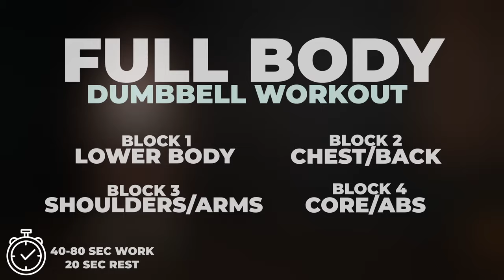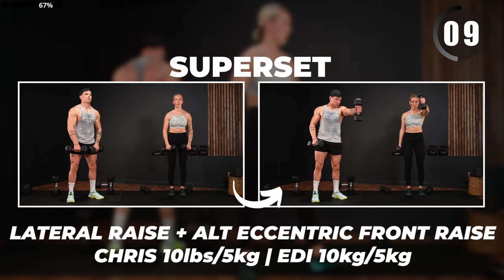1 HOUR FULL BODY DUMBBELL BUILD WORKOUT (Strength + Muscle Building)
Join us for an intense full body workout using dumbbells only. This one hour workout will help you gain strength and build muscle from home.

Todays full body workout is divided into 4 blocks where we will target different muscles.

1️⃣Lower Body
2️⃣Chest/Back
3️⃣Shoulders/Arms
4️⃣Abs/Core

Take the next one hour at your own pace, there will be water breaks in between each block but if you need some extra rest time just hit the pause button.

When selecting your weights always make sure you can perform each exercise with proper form before going up in weight. Go for quality over quantity for reps.

Follow along and let's CRUSH the next 60 minutes together! ✊🔥

✅ Don't forget to warm up properly before starting this workout.

Show some love, give this workout a 👍

FULL BODY WORKOUT DETAILS

40-80 sec work | 20 sec rest | 2 rounds | 4 blocks | Superset Finisher

0:00 - Intro

BLOCK 1 - LOWER BODY

0:35 - Straddle Squat
1:35 - Sumo RDL
2:36 - Goblet Squat Heel Elevated
3:35 - Reverse Lunge Right
4:35 - Reverse Lunge Left
5:35 - Alt Side Lunges
6:38 - Round 2 (repeat)

BLOCK 2 - CHEST/BACK

13:10 - Floor Press Heavy
13:55 - Floor Press Drop Set
14:55 - Bent Over Row Right
15:40 - Pinch Grip Row Right
16:40 - Bent Over Row Left
17:25 - Pinch Grip Row Left
18:26 - Chest Fly
19:05 - Pullovers
20:05 - Unilateral Low Fly (Right)
20:58 - Unilateral Straight Arm Push Back (Right)
21:45 - Unilateral Low Fly (Left)
22:31 - Unilateral Straight Arm Push Back (Left)
23:25 - Row with Eccentric Push Up
24:24 - Round 2 (repeat)

BLOCK 3 - SHOULDERS/BICEPS/TRICEPS

36:16 - Kneeling Shoulder Press Heavy
37:00 - Kneeling Shoulder Press Drop Set
38:00 - Unilateral Hammer Curl (Right)
38:45 - Unilateral Eccentric Preacher Curl (Right)
39:45 - Unilateral Hammer Curl (Left)
40:29 - Unilateral Eccentric Preacher Curl (Left)
41:30 - Skull Crusher
42:10 - Close Grip Press
43:10 - Lateral Raise
43:50 - Alt Eccentric Front Raise
44:53 - Round 2 (repeat)

BLOCK 4 - ABS/CORE

54:01 - Flutter Kicks with Lateral Dumbbell Hold
55:00 - Alt Single Leg Dumbbell Sit Ups
56:00 - Alt Opposite Ankle Touches
57:01 - Leg Drops
57:58 - Round 2 (repeat)

SUPERSET FINISHER

1:02:00 - (a1 Kneeling Arnold Press) (a2 Standing Bicep Curls)

CHECK OUT SOME OTHER WORKOUTS